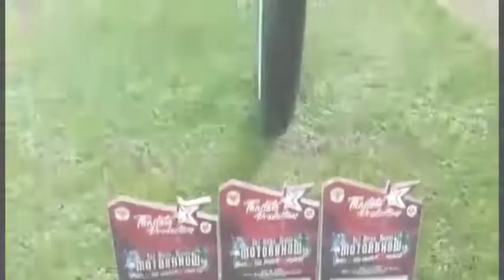Tagbilaran Motorshow (part 2)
old airport